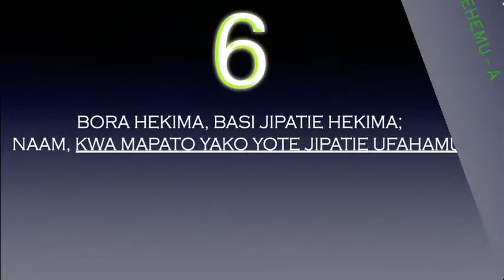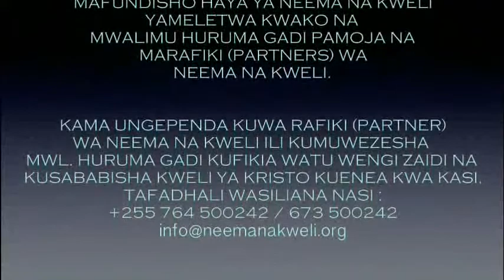SEHEMU - A2: MTIZAMO SAHIHI KATIKA MAOMBI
KUWA PARTNER WA MWALIMU HURUMA GADI KWA KUCHANGIA KIASI CHOCHOTE CHA FEDHA.

Jiunge na TELEGRAM GROUP : "DARASANI NA MWALIMU HURUMA GADI" -  tuma neno "NIUNGE" kwenda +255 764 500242